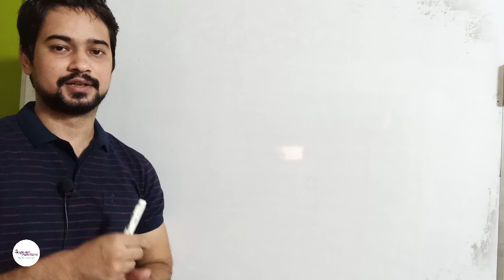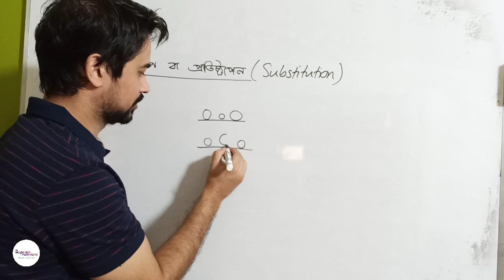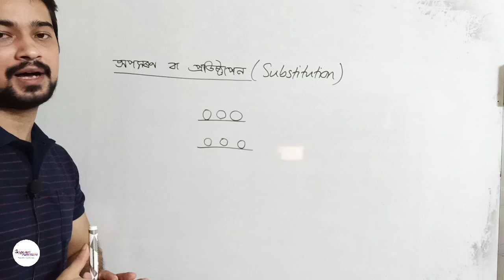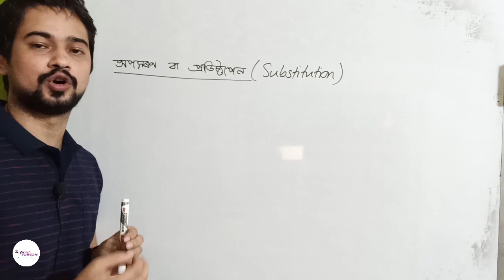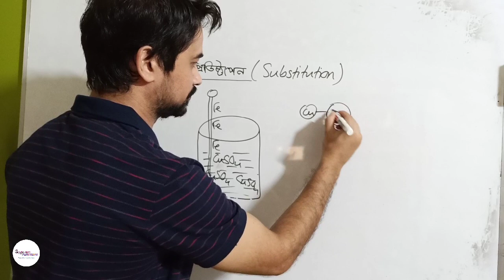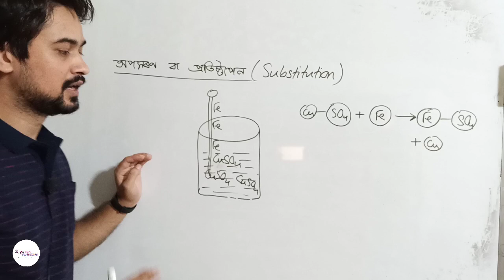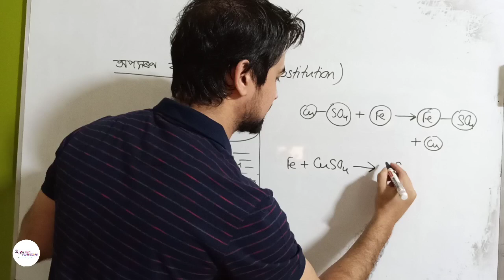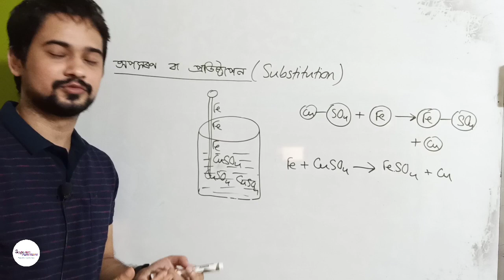Class 10 General Science || NCERT || Assamese medium|| part-04 || Gyanam Tuition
You can directly join our course with A to Z guidance for your HSLC